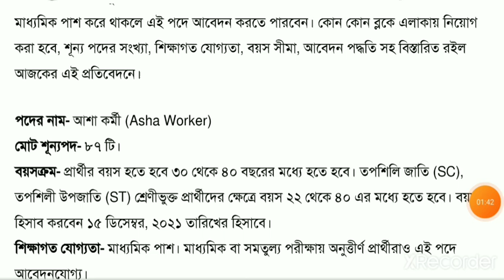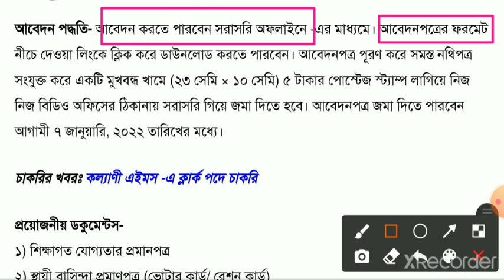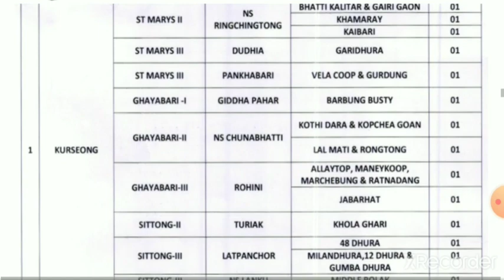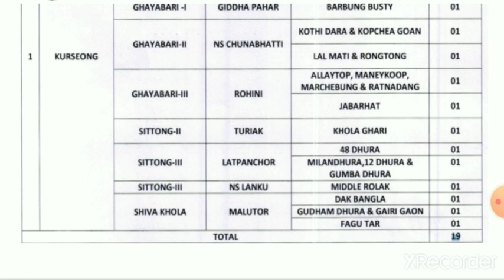📌মহিলাদের জন্য খুশির খবর মাধ্যমিক পাস না করলেও চাকরি|chakrir khobor 2021 west bengal december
📌মহিলাদের জন্য খুশির খবর মাধ্যমিক পাস না করলেও চাকরি|chakrir khobor 2021 west bengal december|📌মহিলাদের জন্য খুশির খবর মাধ্যমিক পাস না করলেও চাকরি|chakrir khobor 2021 west bengal december|📌মহিলাদের জন্য খুশির খবর মাধ্যমিক পাস না করলেও চাকরি|chakrir khobor 2021 west bengal december